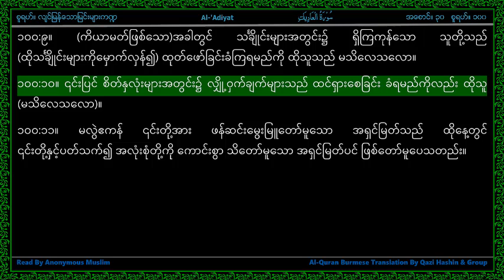Surah 100-Al 'Adiyat - سورة الـعاديات - Those That Run - Line by Line AlQuran Myanmar Translation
Line by Line Highlighted Al Quran Myanmar Translation Reading